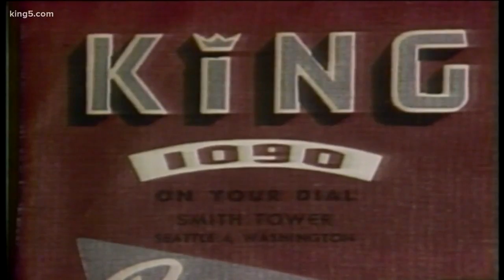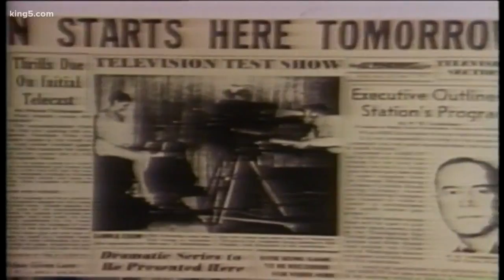Celebrating 70 years: The women of KING 5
Women have played an important role at KING 5 for the past 70 years. KING 5's Lori Matsukawa reports.